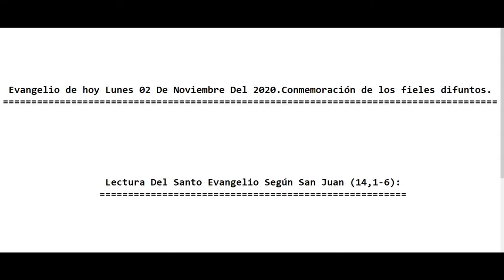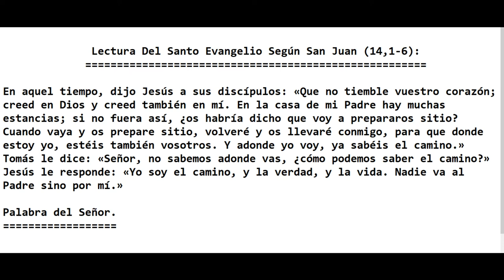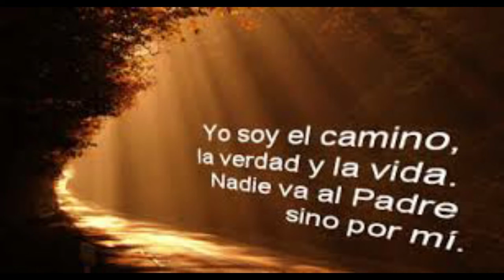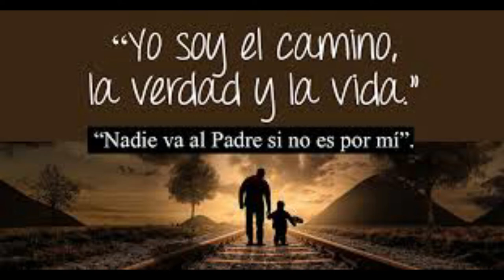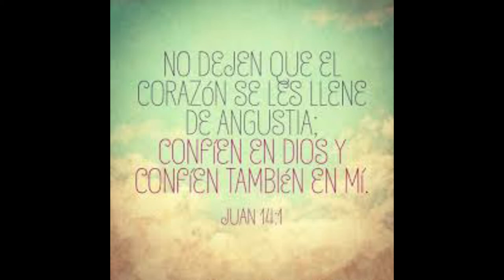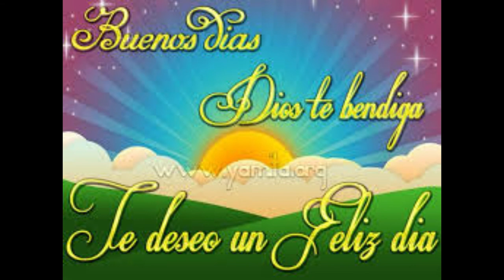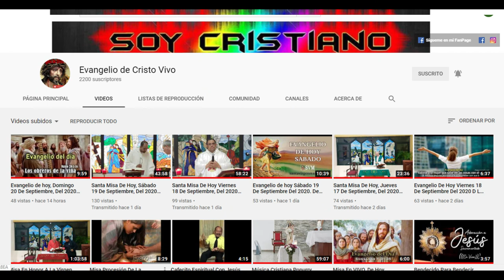Evangelio de hoy Lunes 02 De Noviembre Del 2020.Conmemoración de los fieles difuntos. (P. Alberto)